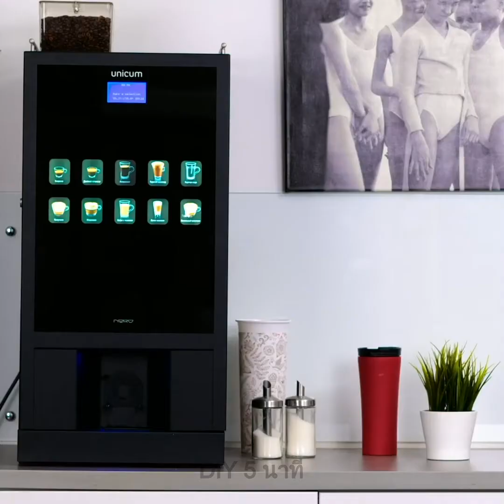เคล็ดลับสำหรับสาวๆ || เทคนิคด้านความงามสุดอัศจรรย์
TIMESTAMPS:
00:04 เคล็ดลับสุดน่ารักสำหรับสาวๆ
00:36 ลดโทนสีส้มของผมจากธรรมชาติ
01:46 มาร์กบำรุงผมจากว่านหางจรเข้
02:39 เคล็ดลับความงาม
03:50 วิธีกำจัดสิวหัวดำ